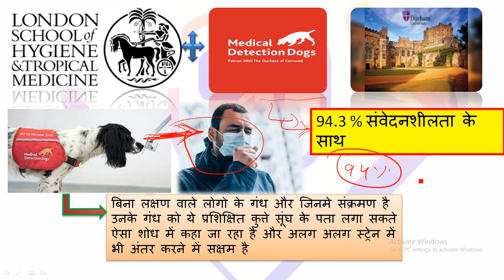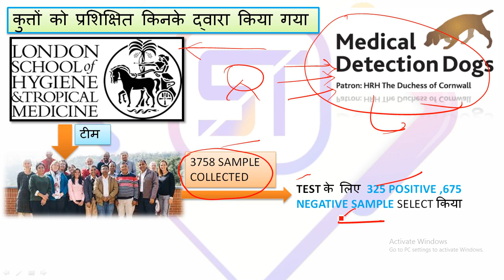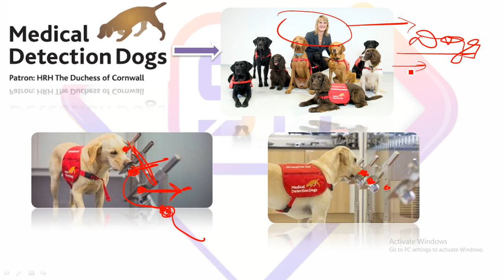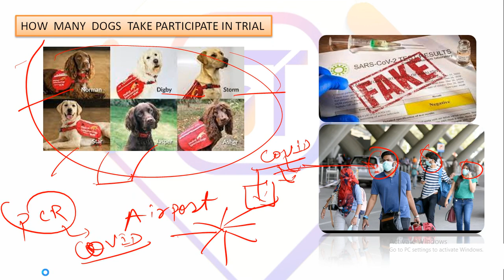अब कुत्ते करेंगे कोरोना संक्रमित व्यक्तियों की जांच || COVID SNIFFER DOGS ||UK ||BRITAIN RESEARCH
1. Learn from your favorite Educator
2. Dedicated DOUBT sessions for all classes
3. One Subscription, Unlimited Access to Live Online Classes and Videos
4. Real-time interaction with best-in-class teachers
5. You can ask doubts in live online classes
6. Limited students in each Online Class
अब कुत्ते करेंगे कोरोना संक्रमित व्यक्तियों की जांच COVID NEWS COVID INDIA NEWS COVID SNIFFER DOGS PRITAM SIR